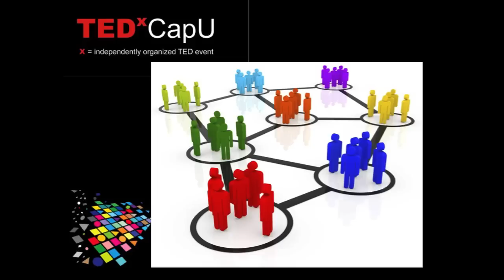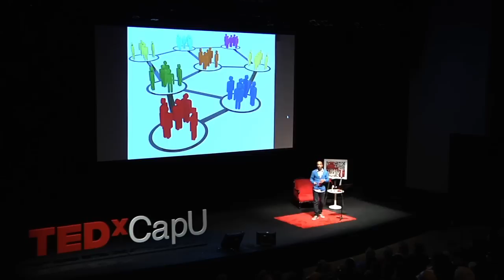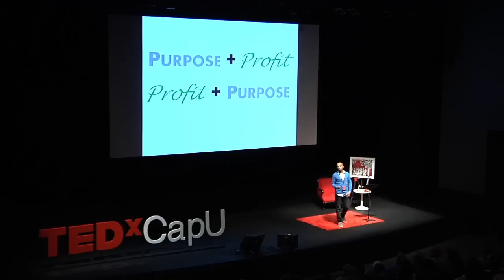TEDxCAPU-Nolan Remedios-Social Capitalism, the changing expectations of business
Nolan is passionate about education, social justice and self-sustainable community building. After establishing his own community building initiatives in South Asia, he returned to Canada to pursue an education in International Development.

Drawing on his experience abroad, Nolan currently works as a consultant to several small businesses and local not-for-profit organizations. Nolan is the winner of the Capilano University Student Speaker Competition.